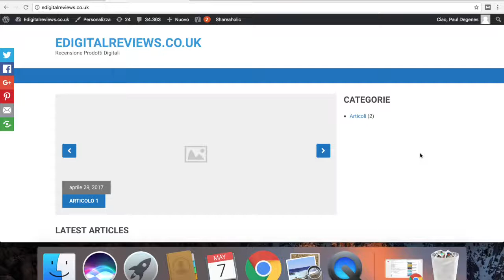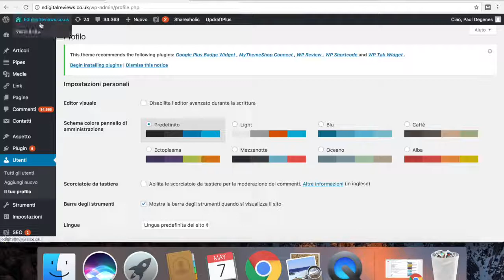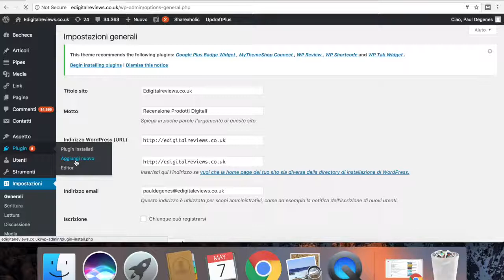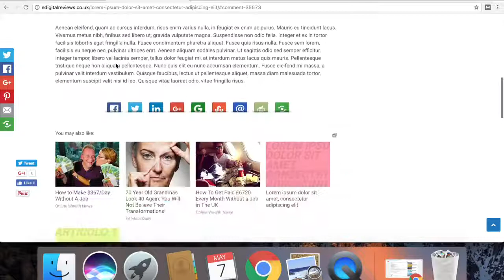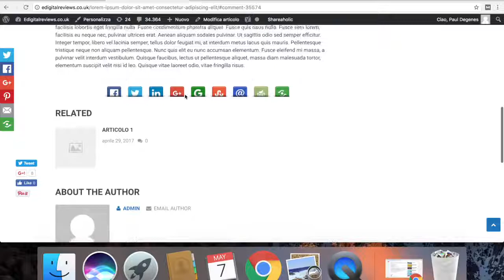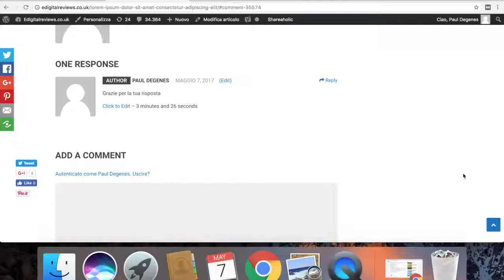Come cambiare il commento su Wodpress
In questo video mi mostro un plugin che ci permette di aggionare il nostro commento rilasciato sul blog se non ne siamo soddisfatti.

Un sistema molto veloce che permette al nostro visitatore di interagire in un modo piú pratico con il nostro blog.

Il plugin puo essere scaricato dal pannello di conrollo oppur cliccando sul link seguente.

Per maggiori informazioni, videos e risorse non dimenticatevi di consultare il nostro blog su: